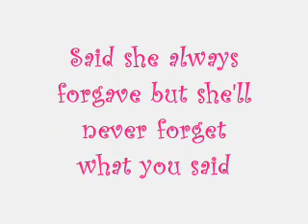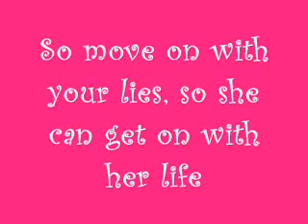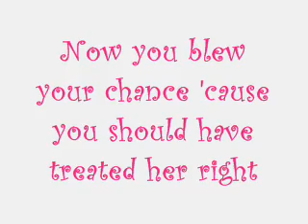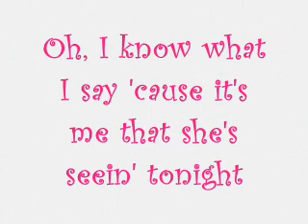SHOES ~ She's Not The Same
Off of their 'Stolen Wishes' cd  Shoeswire.com